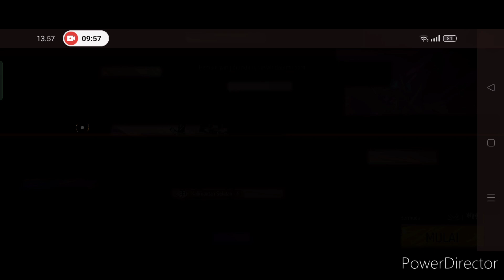SEKIAN LAMA GAK APLOD ADA UJIAN GUYS INI MAIN CSR SAMA TEMAN